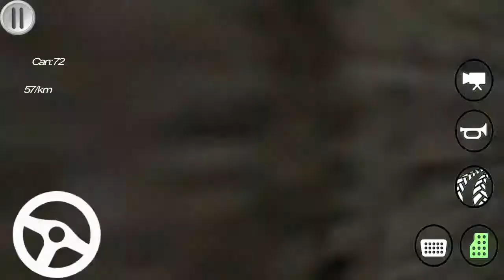Türk polis arabası oyunu #24 polis arabası araba oyunu polis arabası videosu polis telsiz siren sesi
Polis arabası içinde eğlenceli bir figür olan Devriye Atıcı Oyunları Görsel Efektleri Yakala

polis sesi, polis arabası, polis siren,
polis şarkısı, polis siren sesi, polis oyunları, polis polis,
polis akademisi, polis araba, polis arabaları, polis araba oyunları,
polis alarmı, polis arabalar, polis baskını,